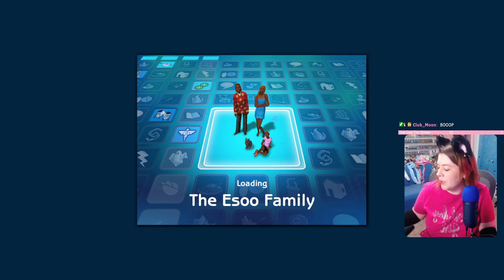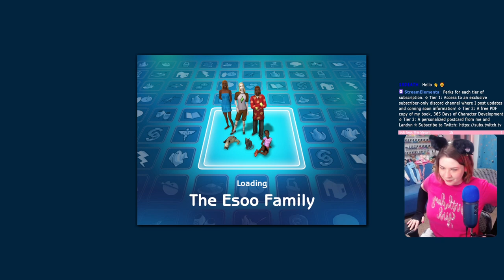Guess Who's Back - Generation 5 Sims 2 Legacy